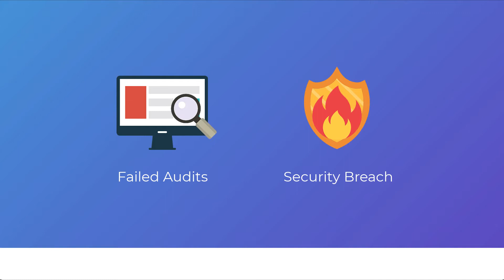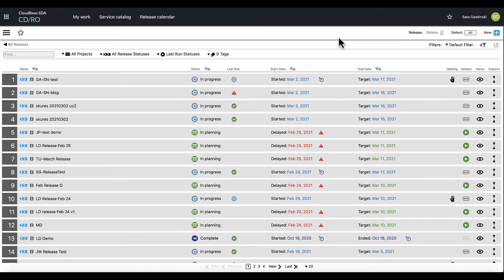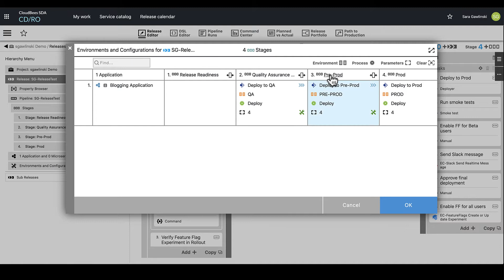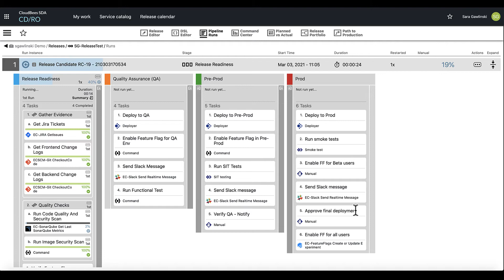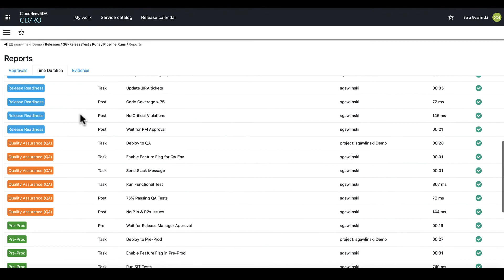Governance and Compliance with CloudBees CD/RO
Create audit-ready, regulated software delivery pipelines with CloudBees Software Delivery Automation.